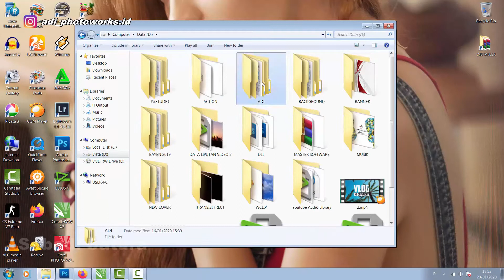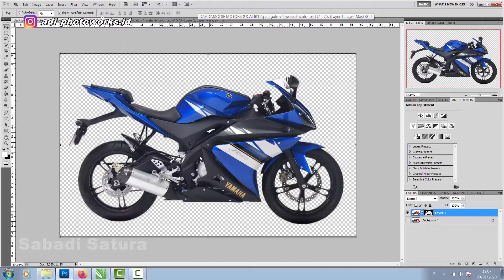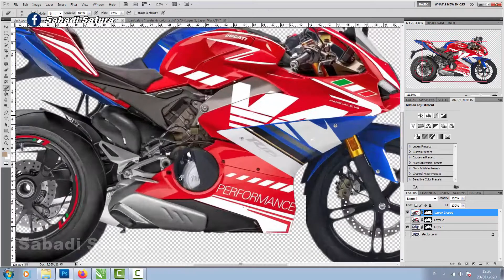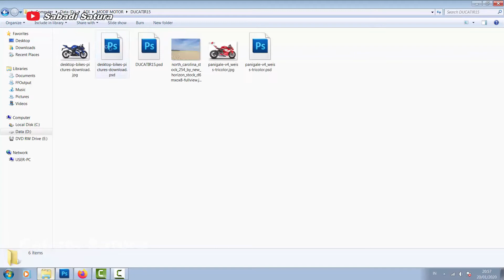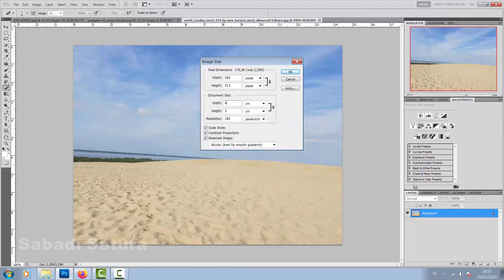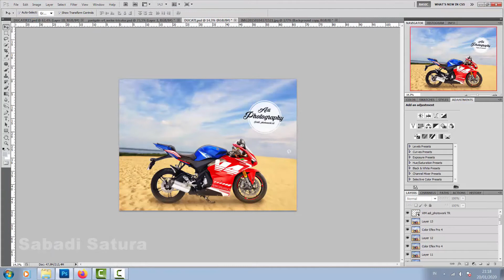DUCATI X R15 | DUCATI Panigale V4 Modif Yamaha R15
Haii cuk! Kali ini gue mau modif motor DUCATI Panigale V4 denganYamaha R15.. Seperti apa proses editingnya? yuk simak..

Tonton Juga!